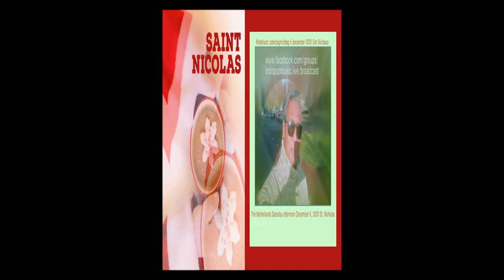Sinterklaasavond Zaterdag 5 december 2020 livestream Sint Nicolaas holiday in Holland VLOG#5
Occasionally a short translation into English for viewers from Germany, France, Spain, Portugal, Indonesia, Mexico, Miami, Brazil.

3 sections during the live broadcasts.
Interviews via telephone calls and video calling.

People can also sing live with the presenter. Or make music together.
With live audience. Free to view. You must be a member.
It is a private group for members.
Everyone can join from adulthood.

Most viewed video. Song title: Dimmi quando tu verrai, Quando Quando - Rumba version. Music genre: Relaxation Jazz Music.

Followers AT SOCIAL MEDIA from our band members. Including family, friends and acquaintances worldwide.
Eugene Simon 1962 YouTuber Vlogger Lyricist Music Composer Pianist Organist Keyboard Player pop music
Singer Songwriter
Victor Fifties Loriaux - Guitarist Singer Songwriter

The goal is that the whole group can be in contact with each other during the broadcast. Having fun together. Family feeling.

Dutch - Nederlands:
Sinterklaasfeest, Sinterklaas pakjesavond. livestream,
Een rechtstreekse uitzending zaterdagavond laat vanaf 22:00 uur. Op 5 december 2020.
Iedereen kan dit via facebook in de prive-groep gratis meekijken.
Gewoon aanmelden.
Iedereen vanaf volwassen leeftijd wordt geaccepteerd.